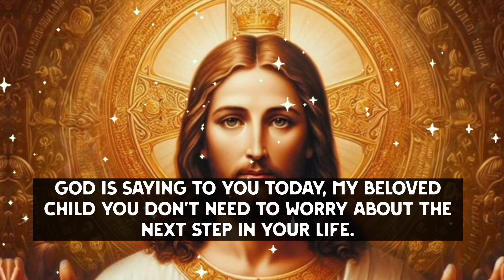💌 God Says, My Beloved Child please Don't Avoid This Important message!!